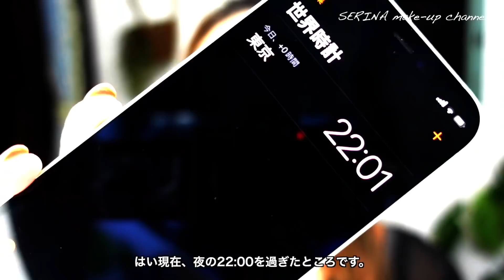【イヴサンローラン ファンデーション】6/3全国発売！イヴサンローランの新作リキッドファンデ オールアワーズ リキッドと先行発売のラディアントタッチグロウパクト を比較しながらご紹介！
【今回のメイク】
オープニング・エンディング時のメイクです💄

下地
→ イヴ・サンローラン・ボーテ
　ラディアント タッチ ブラープライマー

　オールアワーズ リキッド
　LN4

パウダー
→ GIVENCHY
　プリズム・リーブル
　No.2 ホワイト・サテン

ハイライト
→ clé de peau BEAUTÉ
　レオスールデクラ
　14

チーク
→ Amplitude
　コンスピキュアス チークス
　05 ローズ

リップ
→ CHANEL
　ルージュ ココ フラッシュ
　172 - フラヌリー

→ Dior
　サンク クルール クチュール
　‹ディオリビエラ›
　(サマーコレクション2022数量限定品)
　779 リビエラ
の中心のカラーをアイホール全体にぬり、

　ADDICTION
　ザ アイシャドウ パール 105P
　を二重幅にしっかりぬり、下瞼にも太めのライン状にしっかり発色させて、

　　ディオール779 リビエラの右下のカラーで目尻三分の一を締めて完成✨

ベースメイクは同じサンローランのブラープライマーとオールアワーズリキッドを組み合わせてみました！
より、ムースのようなパウダーっぽい感じで、ツヤは抑えめのセミマット肌に仕上がりました！相性は◎です♡

今回は、6/3(金)全国発売
イヴ・サンローラン・ボーテの新作リキッドファンデ、
オールアワーズ リキッドと、9月発売の
ラディアント　タッチ　グロウパクト
を先行発売で購入したので、この2つを比較しながら

・塗り心地
・室内と自然光で見た時の仕上がり
・8時間後のマスク崩れをご紹介していきます！

ラディアント　タッチ　グロウパクトは、
5/31までの先行発売で、次回の発売は9月ごろ、とのことなのですが、
リキッドとクッションで迷われている方に、少しでも参考になれば嬉しいです😊

またラディアント　タッチ　グロウパクト発売直前になったら、他ブランドのクッションとの比較動画もアップしたいな、と思っているので

0:00    オープニング

1:04     アイテム紹介

7:39    オールアワーズリキッド

11:13    ラディアンドタッチグロウパクト

13:38    外の自然光

16:08    8時間後のマスク崩れ

19:14   まとめ

　LN4
　¥7,260

　B25
　¥9,350

　ピュアショット UV50
　¥7,260

・THREE
　アドバンスドエシリアルスムースオペレーター ルースパウダー
　02 グローマット
　¥6,050

※価格は全て税込み